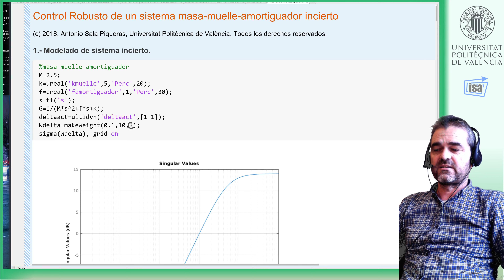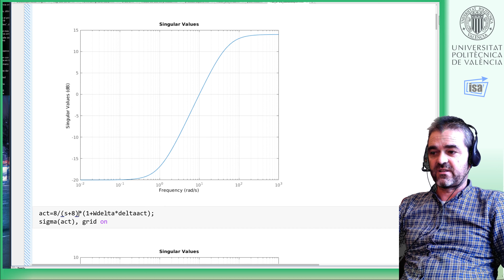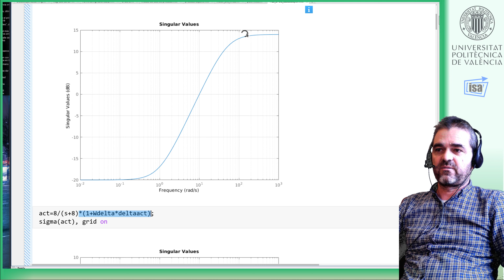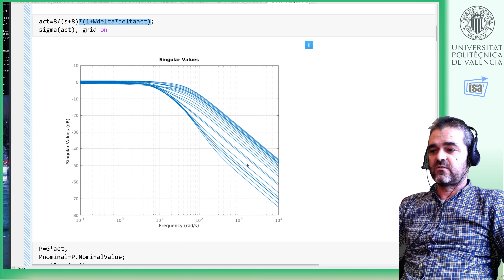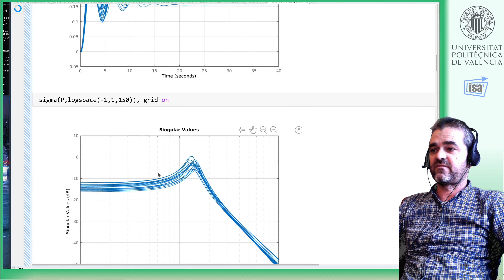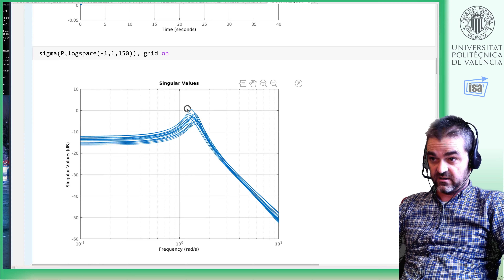Caso estudio Robust Control Toolbox: [1], Modelado sistemas inciertos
En este vídeo se modela un sistema masa-muelle-amortiguador con constantes elásticas/fricción y dinámica de actuador inciertas, usando los comandos {ureal}, {ultidyn}. De este modo, se podrán hacer análisis y diseños de control robusto con el modelo obtenido.

El caso de estudio continua en el vídeo
donde se simplifica la estructura de la indertidumbre, y los vídeos
, donde se aplican diversas técnicas de control robusto.

Si tienes observaciones técnicas o detectas errores en el contenido, contáctame (búscame en directorio de gracias.